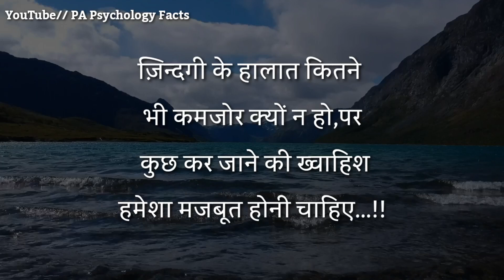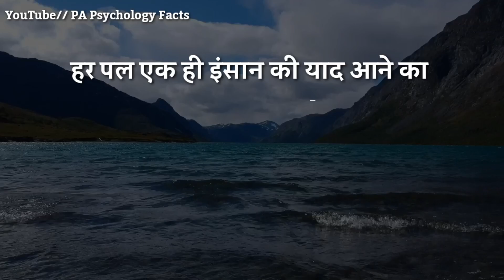दिलो दिमाग में हमेशा एक ही पर्सन क्यों रहता है | Best motivational speech in Hindi